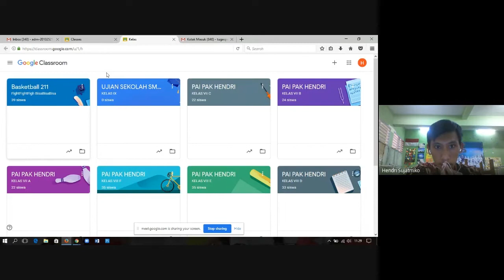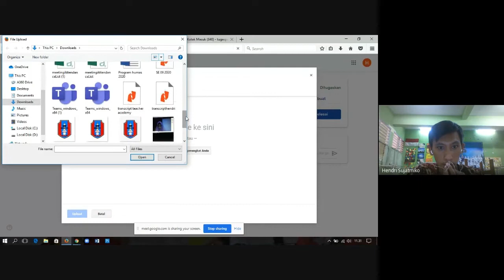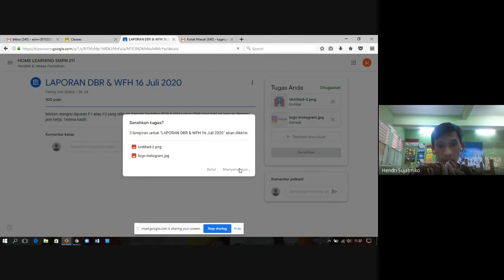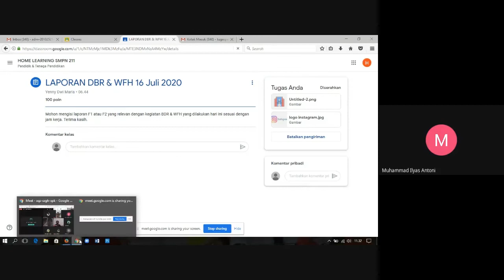Cara mudah mengirim tugas di Google Classroom OK